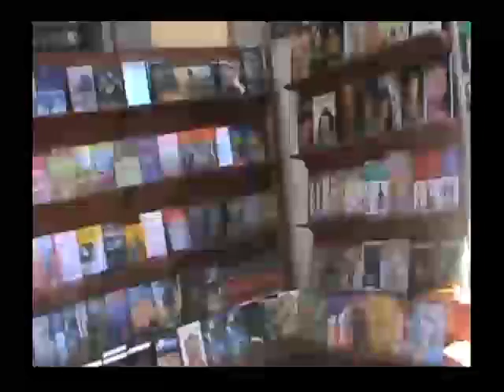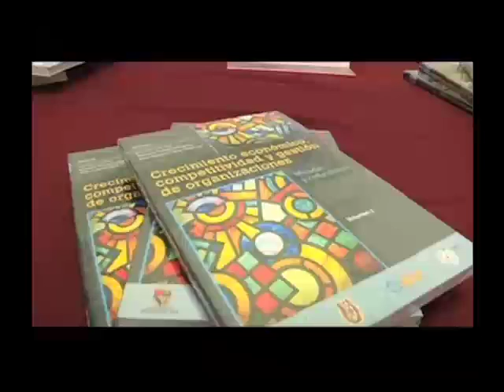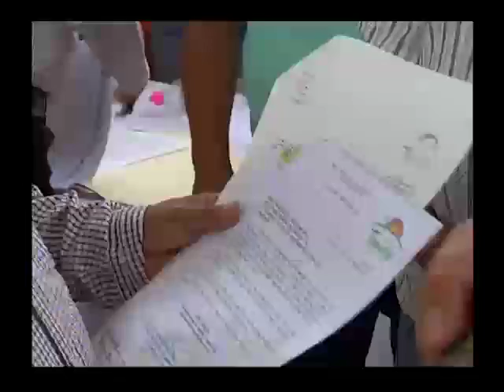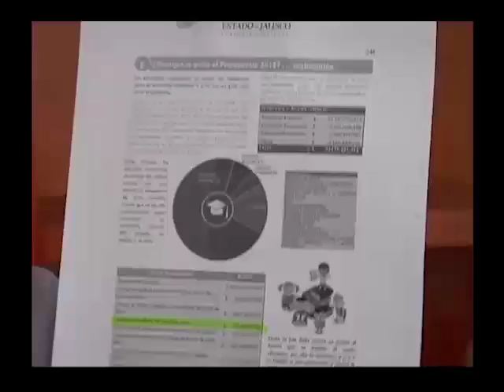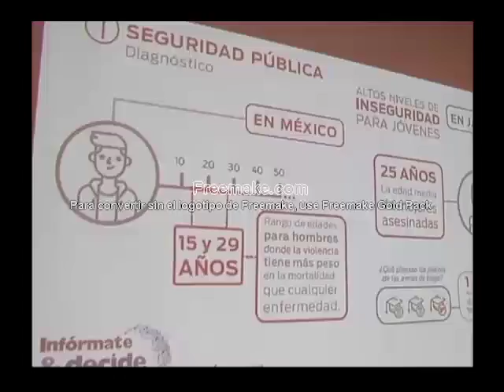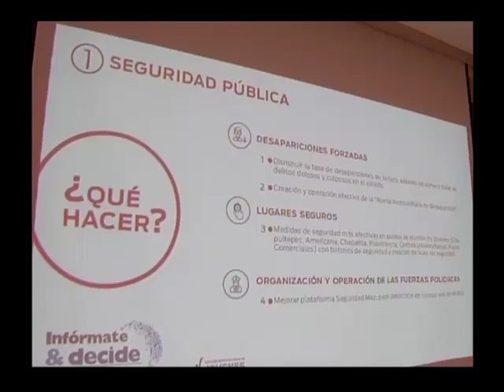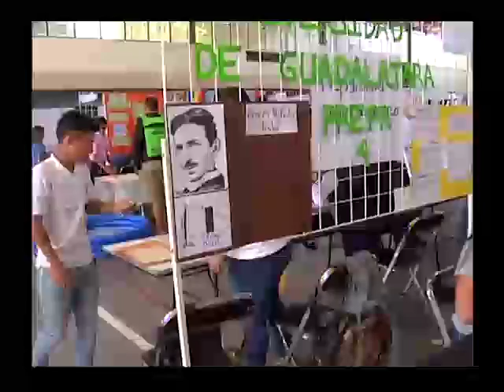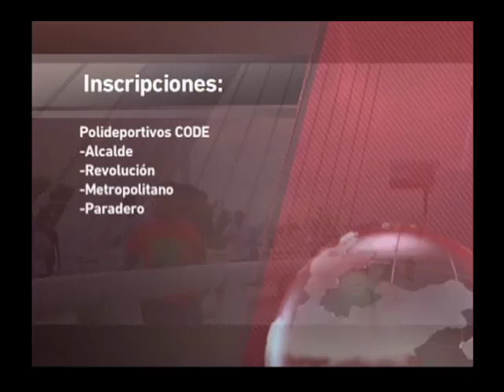Noticias al Momento, 27 abril 2018